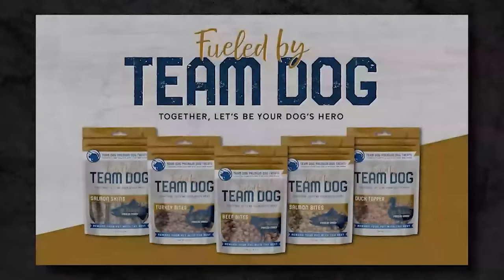Special Forces Mountaineer Bryan Ray - Part 1 | Mike Ritland Podcast Episode 131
Bryan Ray always wanted to be the best soldier. He served 20 years in the U.S. Army, 15 of which were in Special Forces. He's deployed to Afghanistan, Africa, and Iraq, going from the most inexperienced infantry to ultimately running teams as command. He's also a mountain man, schooling amateurs on everything from moderate hiking to ice climbing at some of the highest elevations on earth.

Over the course of his career, Bryan's had a lot of close calls, from ISIS ambushes to a Taliban prison raid and even a hair-raising story of an AC-130 call gone wrong. And since then he's pivoted into Health Via Modern Nutrition, a Mike Drop favorite for fans of high-energy operations. But one thing he knows for sure is don't be a leg - and never, ever quit.

Chapters:

00:00 - Intro
02:00 - Traveling to Italy
04:15 - A Very Cold Shower
09:45 - Born on Fort Bragg
14:45 - Paintball with Dad
20:15 - "Don't Be a Leg"
23:45 - Fort Polk with the 509th
32:45 - Deployed to Iraq
36:15 - A Wayward Ambush
42:15 - The Army's Corporal Recruiting Program
45:15 - The Special Forces Qualification Course
58:00 - Back to Iraq as Special Forces
01:01:00 - Operations in Niger
01:04:00 - Meeting My Wife
01:08:00 - Conquering Mountains at SWC
01:21:45 - First Trip to Afghanistan
01:23:30 - The Difference Between Fighting ISIS and The Taliban
01:33:45 - Mortars on ISIS
01:38:45 - A RON Site Tragedy

MUD/WTR

BUBS Naturals

Athletic Greens

Athletic Greens is going to give you a FREE 1 year supply of immune-supporting Vitamin D AND 5 FREE travel packs with your first purchase.

Ketone-IQ